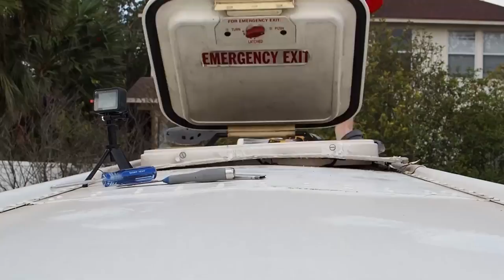Appliances Install | DIY Skoolie Build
Hot damn, we finally got the appliances in the bus, oh and the kitchen sink for good measure. Bus tour at the end so you can see how everything lays out!

1998 Thomas Saf T Liner
8.3 Cummings Diesel
Allison MD 3060 Transmission
40’ Bus

WE ARE NOT PROFESSIONALS! We are not giving any advice on HOW TO build a skoolie, just sharing our story as we learn, grow and build our tiny home.